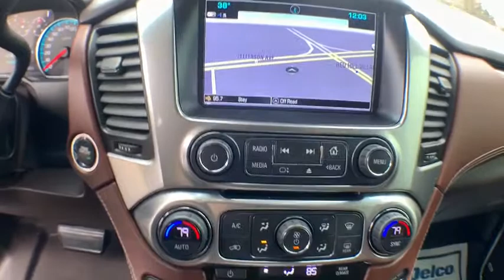2017 Chevrolet Tahoe Hampton, Chesapeake, Williamsburg, Yorktown, Newport News, VA 414611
Summit White U 2017 Chevrolet Tahoe available in Newport News, Virginia at Suttle Motor Corporation. Servicing the Hampton, Chesapeake, Williamsburg, Yorktown, VA area.

Recent Arrival! 2017 Chevrolet Tahoe Premier Summit White * SUNROOF *, * LEATHER *, * NAVIGATION / GPS *, * GM CERTIFIED *, * CLEAN CARFAX REPORT *, * GM 172 POINT INSPECTION *, WIFI, * REAR ENTERTAINMENT *, Tahoe Premier, Enhanced Driver Alert Package (Y86), Front Heated Reclining Bucket Seats, Heated rear seats, Heated steering wheel, Magnetic Ride Control Suspension Package, Max Trailering Package, Navigation System, Power Sunroof, Rear Seat Blu-Ray/DVD Entertainment System, Rear Seat DVD Entertainment System, Sun, Entertainment & Destinations Package. Clean CARFAX. Certified. Chevrolet Certified Pre-Owned Details:brbr  * Transferable Warrantybr  * Limited Warranty: 12 Month/12,000 Mile (whichever comes first) from certified purchase datebr  * Vehicle Historybr  * Roadside Assistancebr  * Powertrain Limited Warranty: 72 Month/100,000 Mile (whichever comes first) from original in-service datebr  * 172 Point Inspectionbr  * Warranty Deductible: $0br  * 24 months/24,000 miles (whichever comes first) CPO Scheduled Maintenance Plan and 3 days/150 miles (whichever comes first) Vehicle Exchange ProgrambrbrbrAwards:br  * ALG Best Residual Value   * 2017 KBB.com 5-Year Cost to Own Awards   * 2017 KBB.com Best Buy Awards   * 2017 KBB.com 12 Best Family Cars   * 2017 KBB.com 10 Most Awarded BrandsbrbrReviews:brbr  * Seating for up to nine passengers; standard V8 engine assures plenty of passing power and a substantial tow rating; nicely trimmed cabin is one of the best in the class; available two-speed transfer case gives the Tahoe better than average off-road capabilities. Source: EdmundsbrbrbrProudly serving Virginia Beach, Norfolk, Chesapeake, Pungo, Bay Island, Hampton, Newport News, Hampton Roads, Suffolk, Smithfield, Carrollton, Williamsburg, Jamestown, Toano, Windsor, Franklin, Salem, Princess Anne, Tabb, Rushmere, Rescue, Poquoson, Grafton, Gloucester, Richmond and all of greater Virginia since 1902.